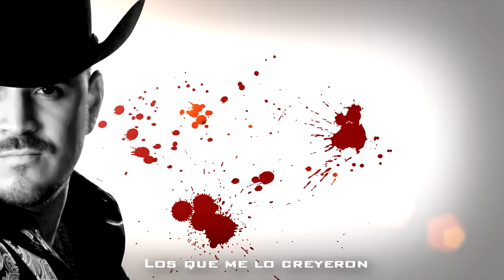El Komander - El Cazador (Official Lyrics)